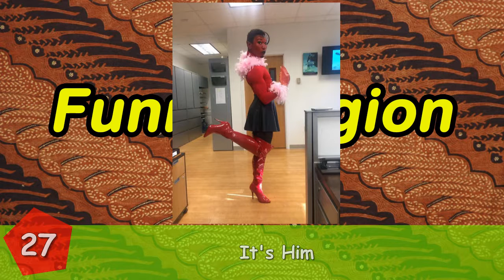7+ Of Creative Halloween Costumes Ever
Halloween is right around the corner! By now you really should’ve gotten your costume idea down and ready to go, but sometimes it can be hard to come up with something creative and original, without clearing out your bank account.

7+ Of Creative Halloween Costumes Ever